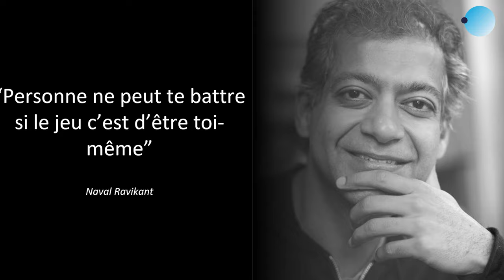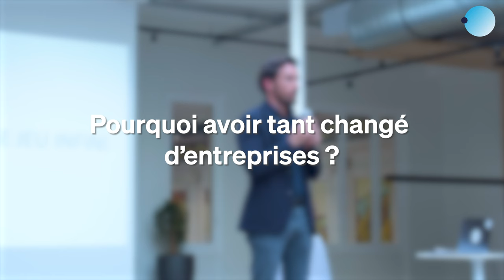Gaël Gibert répond aux questions de nos étudiants !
Notre parrain des masters D4B, Gaël Gibert répond aux questions de nos étudiants et nous parle de son parcours professionnelle !

Transcription